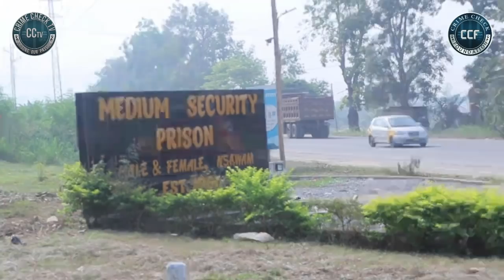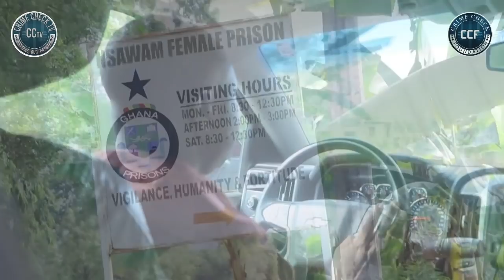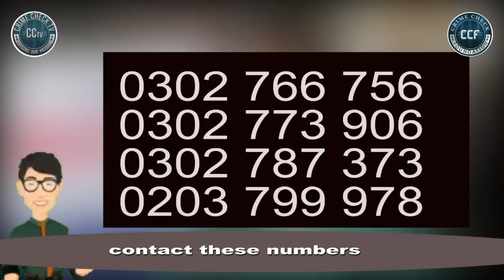MTN MOMO LADY JAILED FOR MISTAKENLY SENDING THIRTY THOUSAND GHANA CEDIS